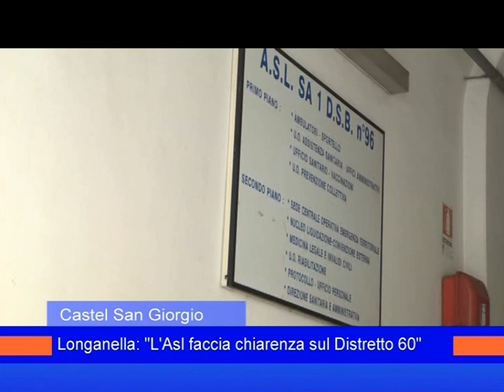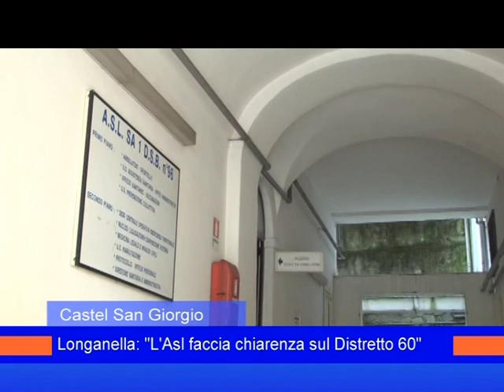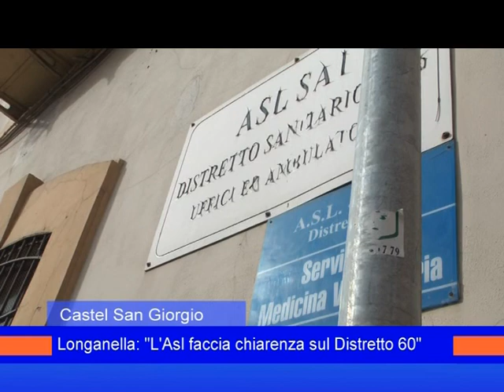longanella su distretto 15novembre